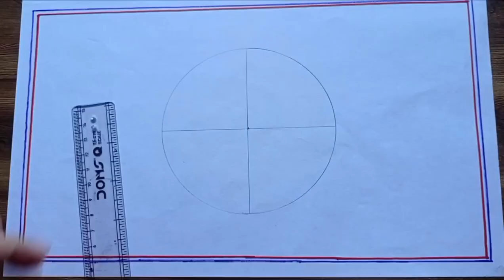World Earth Day Drawing। Earth Day Poster।Save The Earth Drawing।Global warming Drawing।Save Nature